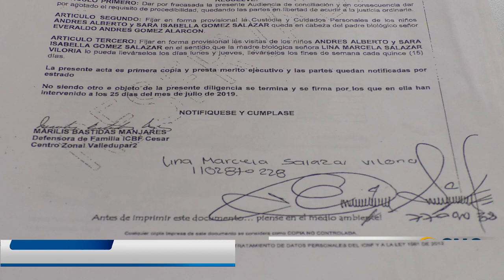NO HE SECUESTRADO A MIS HIJOS, EL ICBF ME DIÓ LA CUSTODIA PORQUE LA MAMÁ LOS TENÍA DESCUIDADOS